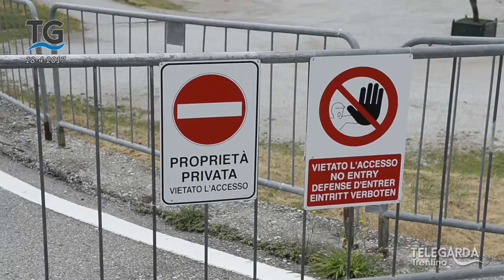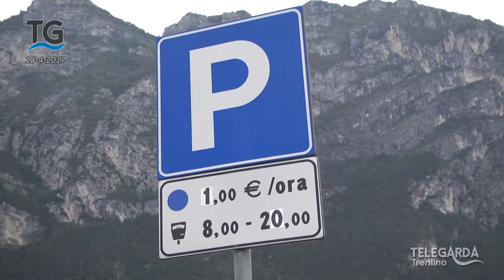Parcheggi all'ex Cattoi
La proprietà dell'area ex Cattoi propone la realizzazione di un parcheggio a Riva del Garda.